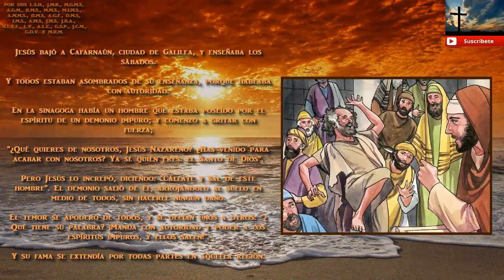El Santo Evangelio Hoy 4 de Septiembre 2018 Martes de la vigésima segunda semana de tiempo ordinario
El Santo Evangelio Hoy 4 de Septiembre de 2018

Martes de la vigésima segunda semana del tiempo ordinario
4 de Septiembre de 2018

Santo Evangelio
Según San Lucas 4,31-37.

Jesús bajó a Cafarnaún, ciudad de Galilea, y enseñaba los sábados.

Y todos estaban asombrados de su enseñanza, porque hablaba con autoridad.

En la sinagoga había un hombre que estaba poseído por el espíritu de un demonio impuro; y comenzó a gritar con fuerza;

"¿Qué quieres de nosotros, Jesús Nazareno? ¿Has venido para acabar con nosotros? Ya sé quién eres: el Santo de Dios".

Pero Jesús lo increpó, diciendo: "Cállate y sal de este hombre". El demonio salió de él, arrojándolo al suelo en medio de todos, sin hacerle ningún daño.

El temor se apoderó de todos, y se decían unos a otros: "¿Qué tiene su palabra? ¡Manda con autoridad y poder a los espíritus impuros, y ellos salen!".

Y su fama se extendía por todas partes en aquella región.

Amén.